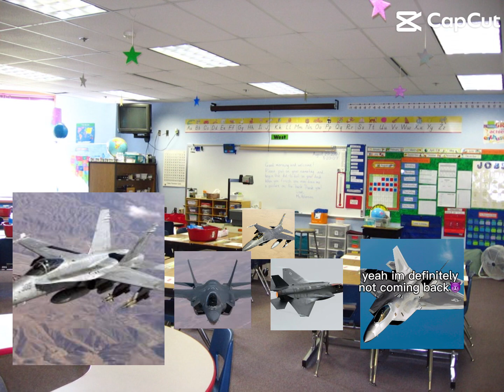POV: that one kid that NEVER comes back from the bathroom in school.